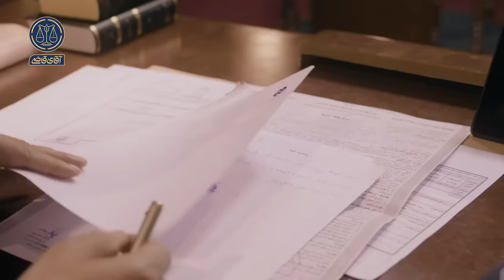چک صد سال بعد - سریال آقای قاضی - قسمت 18 (پرونده 1)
چک صد سال بعد | قسمت 18، بخش اول (پرونده 35)
آقای خشایار لشنی صاحب بنگاه املاک متهمه که با سوءاستفاده از برگه‌ی سفیدامضایی که در اختیارش بوده، ملکی رو در ازای یک فقره چک به تاریخ صد سال بعد خریداری کرده. شاهدای آقای لشنی در دادگاه حاضر شده‌ن تا شهادت بدن فروشنده یعنی آقای پیردوست، در زمان امضای برگه از محتوای اون خبر داشته و اون رو مطالعه کرده. اما آقای اسدالله پیردوست فروشنده‌ی ملک ادعا می‌کنه که از تاریخ چک اطلاع نداشته و برگه‌ای که در دست خشایاره، برگه‌ی سفیدامضایی بوده که خشایار بعداً و به‌دلخواه، متنی رو به اون اضافه کرده.
نویسنده: حسین جعفری
با حضور حسین فرهادیه، علیرضا دست‌افکن، سید علی سیدی و محمدجواد قربانی
کارگردان: سجاد مهرگان
تهیه کننده: احمد شفیعی
سرپرست نویسندگان: سیدمهدی حسینی
ژانر: درام دادگاهی، قضایی، اجتماعی، خانوادگی
سال تولید: 1400 / پخش: 1401

Bank check for a hundred years later Part 18, Part One (Case 35)
Mr. Khashayar Leshni, the owner of the real estate company, is accused of having bought a property in exchange for a check dated 100 years later by abusing the white signature sheet he had. Mr. Leshni's witnesses have appeared in court to testify that the seller, Mr. Pirdoost, knew about the contents of the document and read it at the time of signing. But Mr. Asadollah Pirdoost, the seller of the property, claims that he did not know the date of the check and that the paper in Khashayare's hand was a white signed sheet that Khashayare added a text to later.
Author: Hossein Jafari
Starring Hossein Farhadieh, Alireza Dastafkon, Seyed Ali Seidi and Mohammad Javad Ghorbani
Director: Sajjad Mehregan
Producer: Ahmad Shafi'i
Supervisor of authors: Seyed Mehdi Hosseini
Genre: court drama, judicial, social, family
Production year: 1400 / Distribution: 1401